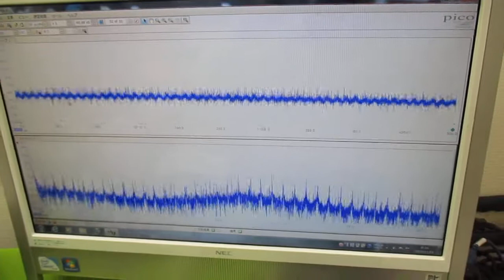対象を伝搬する超音波の測定解析に基づいた最適化技術